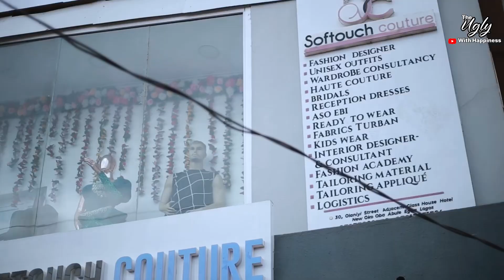I AM MY OWN BOSS - SOFTOUCH COUTURE |THE UGLY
All we see or care to take note of are the glamours, success, the sweet parts of someone story.
Forgetting that there must have been some bitter sides, heart breaking and self motivation to still push ahead thereby subconsciously putting unnecessary pressure on ourselves if we are not succeeding.

I’m introducing a new series called “THE UGLY” so we can hear stories behind the glamours we see on social media.

Although, I don’t know how this is going to play out, but I guess we would all find out together.